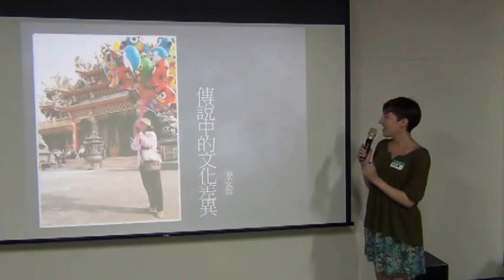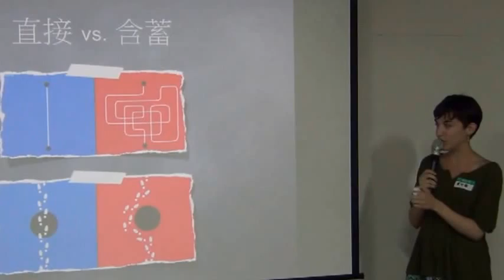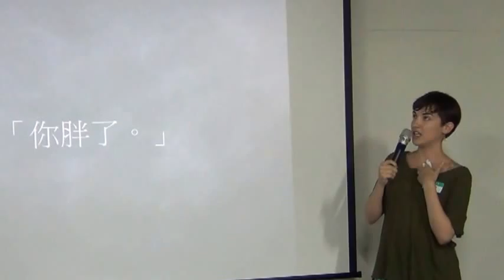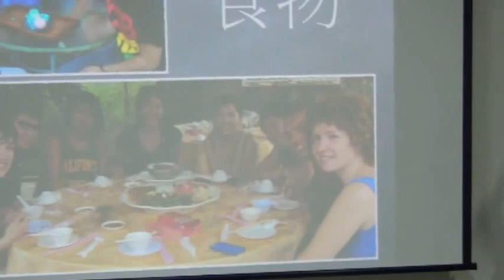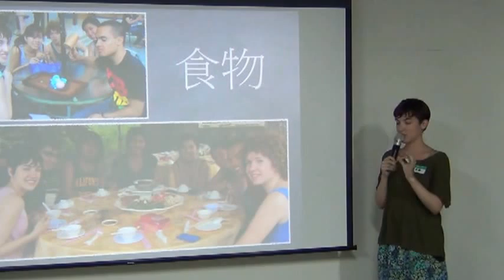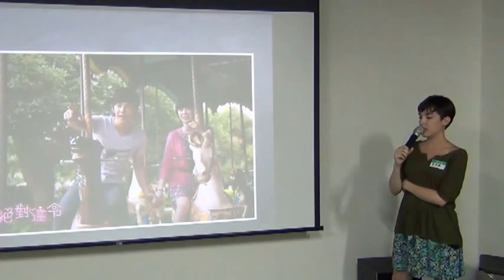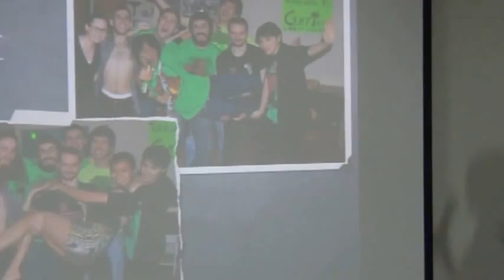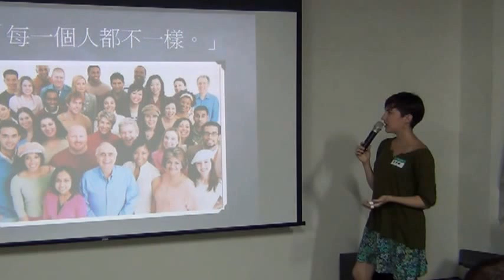交點高雄Vol 7 姜安蓉 傳說中的文化差異